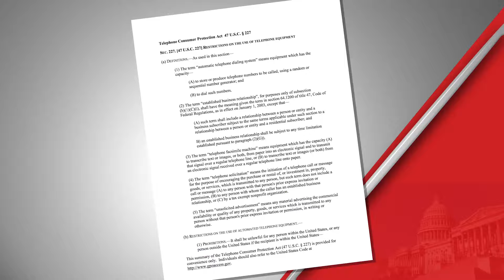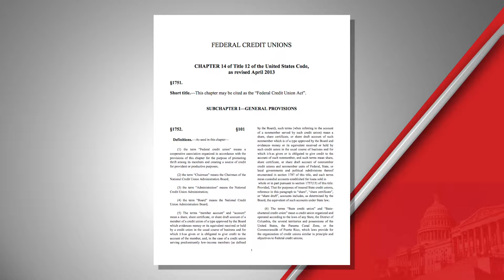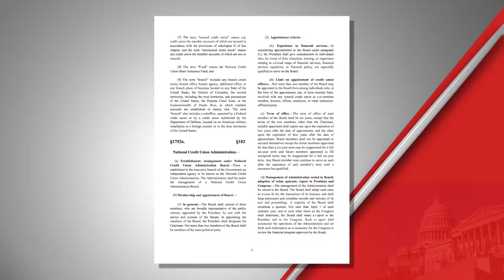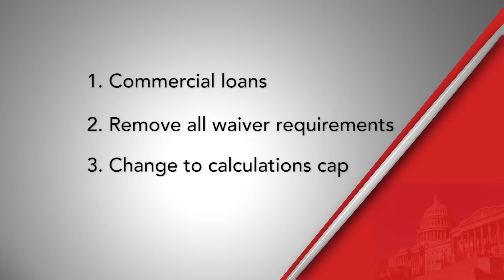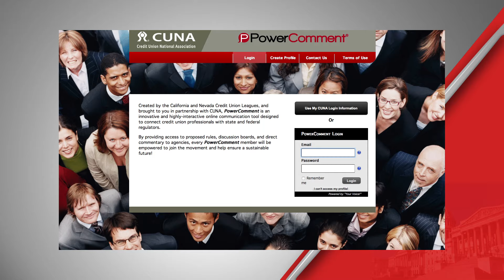CUNA's Advocacy Update August 3, 2015